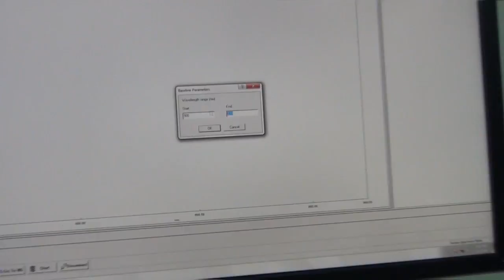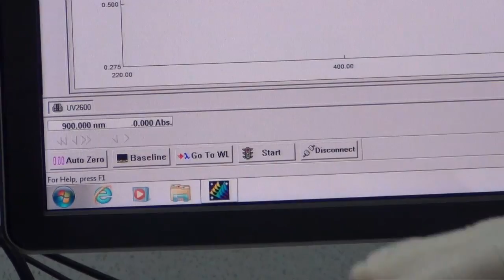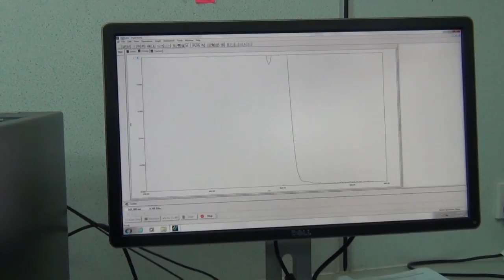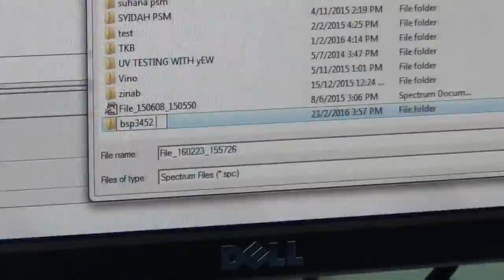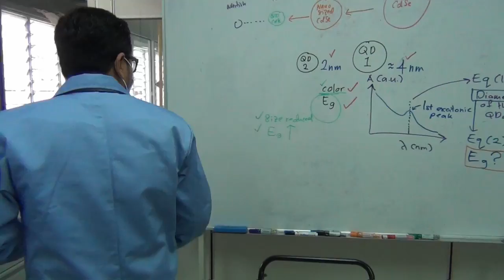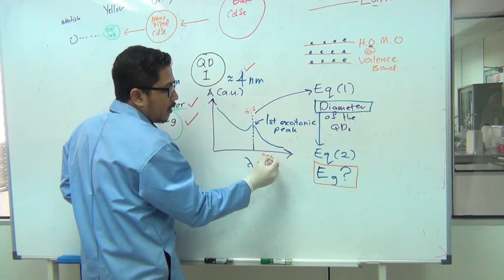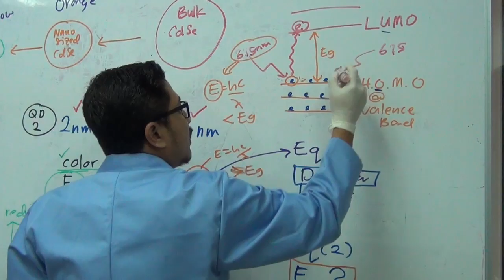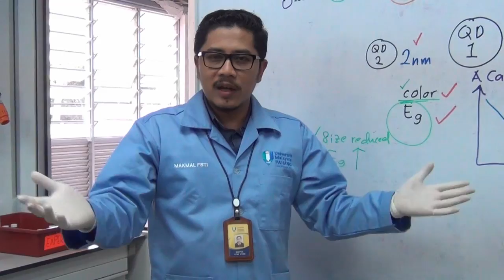EXP 1 Quantum Confinement Effect in QDs Part 2 of 2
Extended explanation for experiment 1 (Quantum Confinement Effect in CdSe Quantum Dots) Part 2 out of 2.